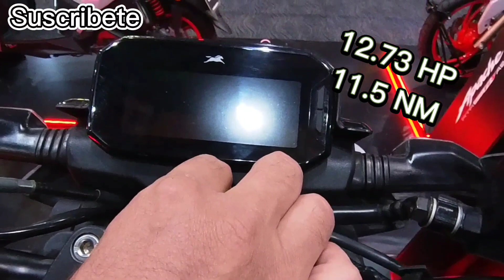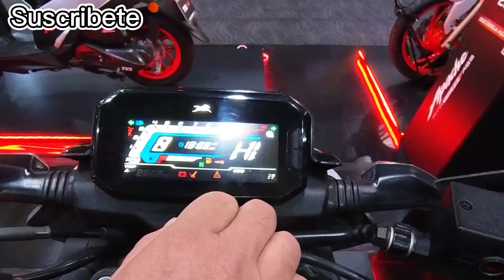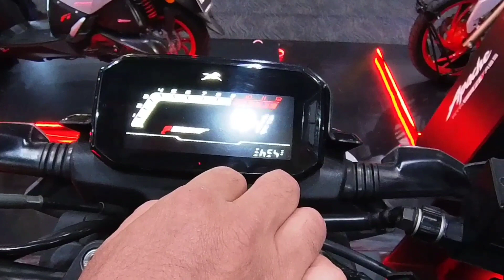NUEVA TVS Raider 125 2023 Precio Opiniónes y Ficha Técnica La moto 125 más Potente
La moto 125 cc más potente del mercado es La Nueva Moto TVS Raider 125 2023 precio y fecha técnica mira cuáles son sus novedades y mejoras.